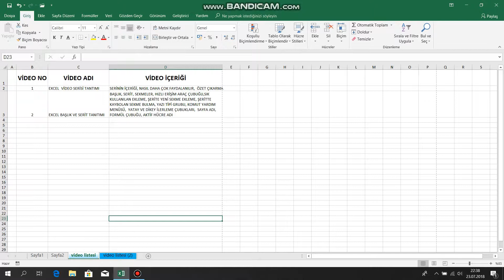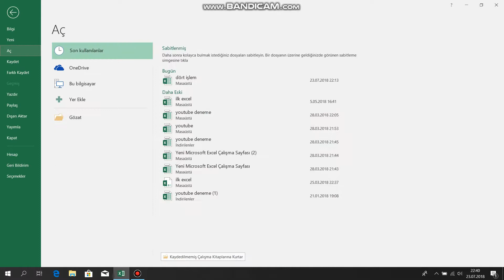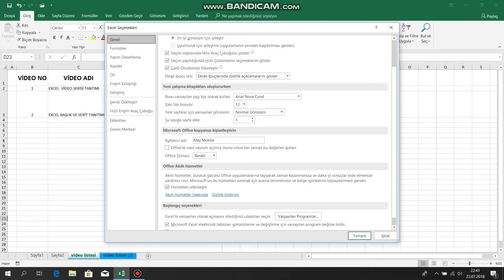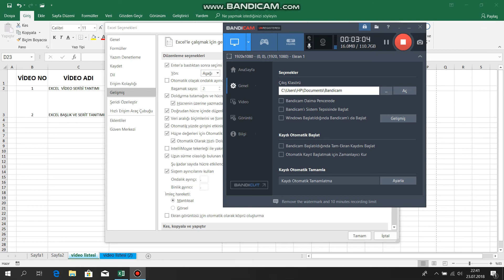Excel dosya seçenekleri - Excel dersleri 5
Bu videomuzda Excel dosya seçeneklerini anlatıyoruz. Excel'de harcama tablosu, haftalık ders programı, çalışma programı veya proje yönetimi şablonları olduğunu biliyor muydunuz? Bunlar gibi pek çok gizli Excel özelliği bu videoda anlatılıyor. İzleyin ve hemen öğrenin!